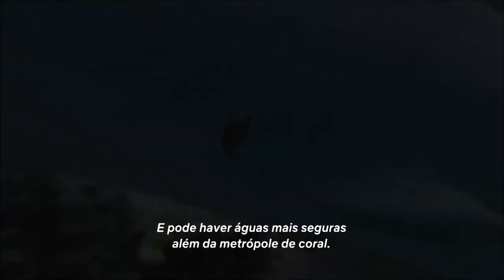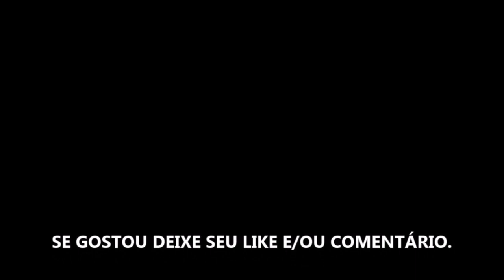O FASCINANTE MUNDO DOS CORAIS - FILME 2021 - TRAILER LEGENDADO NETFLIX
Estreia dia 16 de Dezembro de 2021 na Netflix.

Fonte: Netflix

Gamertag: MxGamer789
Steam: MxGamer789

TÍTULO: O FASCINANTE MUNDO DOS CORAIS - FILME 2021 - TRAILER LEGENDADO NETFLIX